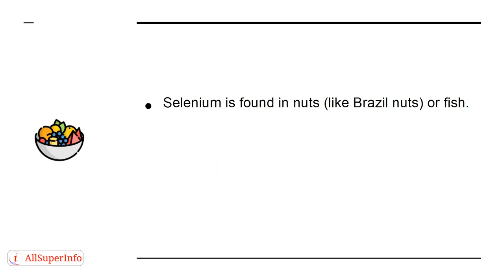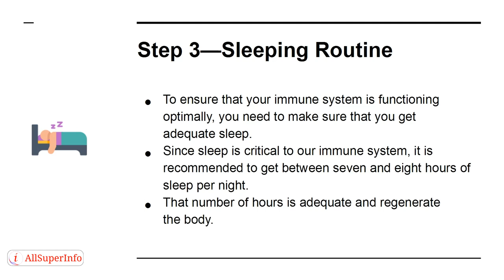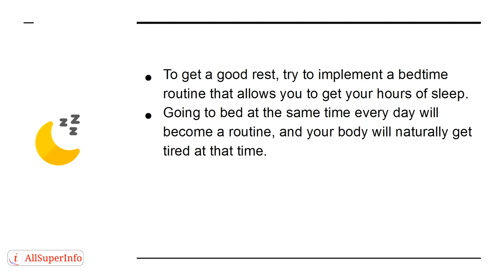03 3 Steps to Boosting Your Immune System